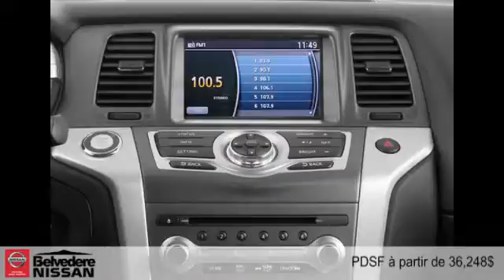Nissan Murano 2014 à St-Jérôme (près de Laval et St-Eustache)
Nissan Murano 2014  à St-Jérôme (près de Laval et St-Eustache) chez Belvedere Nissan  [D2C-716]